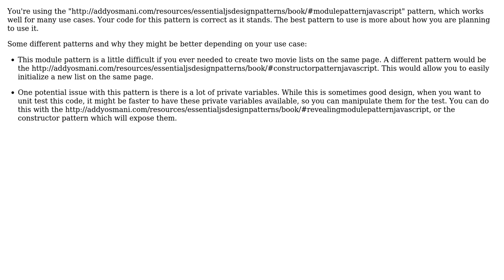Code Review: Objects/closures for storing movie information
With thanks & praise to God, and with thanks to the many people who have made this project possible! | Content (except music & images) licensed under CC BY-SA | Music | Images & others | With thanks to user msecret user danielm01 user 200_success and the Stack Exchange Network Trademarks are property of their respective owners. You are responsible for your own actions.